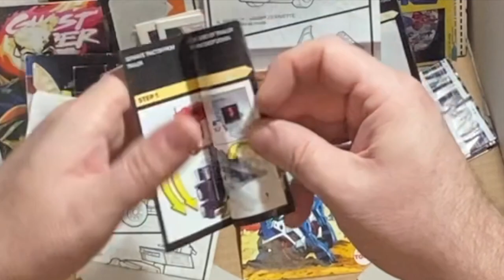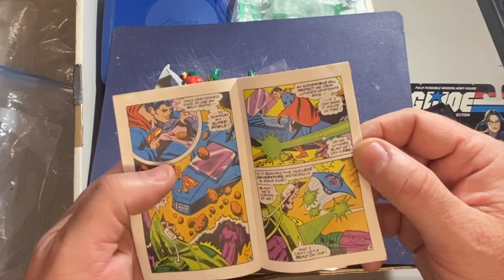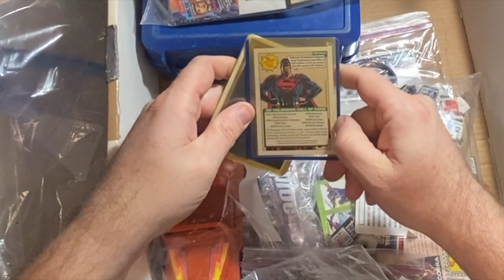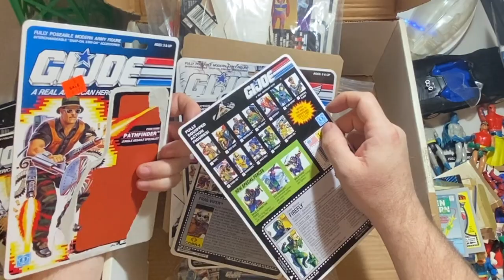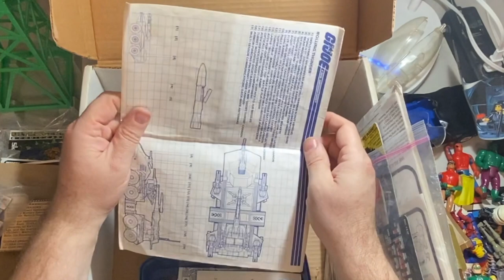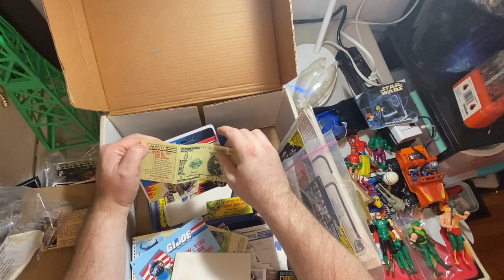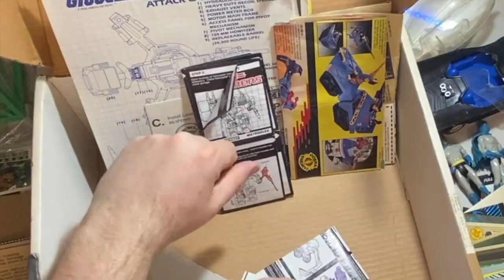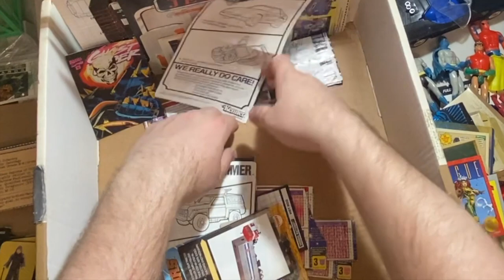My old 1980s toys - Look what my Mom saved and sent me!!!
Hi everyone! This video is different from the typical diorama tutorials and Star Wars Black Series collection videos I usually post. In this video, I go through a box of my old toys and related paperwork from my childhood in the 1980s.  I had already looked at the figures and toys that were in the box before I did the video, but I didn't know most of what was in the two big ziplock bags of paperwork that my Mom had mailed to me about 10 yrs ago. I just never bothered to go through it until now.

This was a whole lot of fun for me and brought back great memories.  If you grew up in the 80s and loved action figures like I did, you'll get a kick out of watching this. Inside the bags from my mom were original vintage marketing pamphlets, instructions, stickers, and card packaging from Kenner Star Wars figures and vehicles, DC Superpowers figures, G1 Transformers, GI Joe figures and vehicles, M.A.S.K.,  MEGO Comic Action Heroes, Starriors, some Marvel Universe and Masterpiece trading cards from the early 1990s, and some other miscellaneous stuff!!!  (None of this is for sale by the way)

Personally, my favorite surprise find was the Return of the Jedi cardback! I had no idea that was in there!  Very cool!  (Thanks Mom!!!)

What do you think the best thing in the box was?
What happened to your childhood toys?  Do you still have any of them?
What was your favorite toy line as a kid?

Also on Instagram @red_wagon_dios
and Facebook @redwagondios